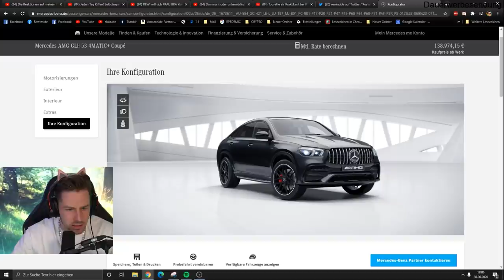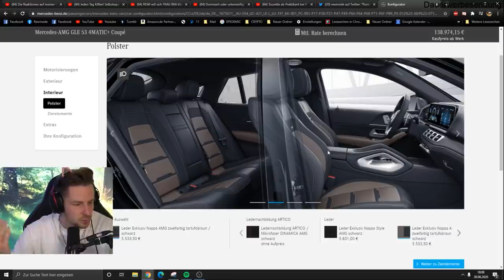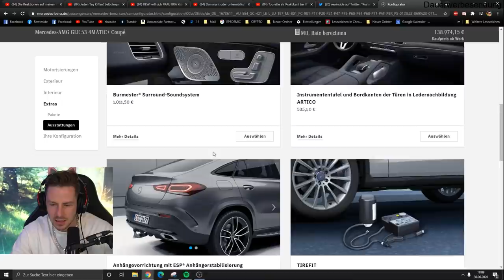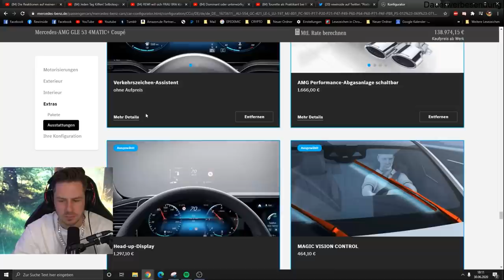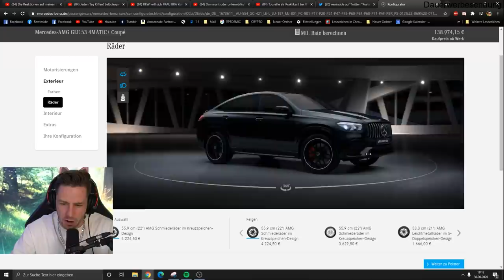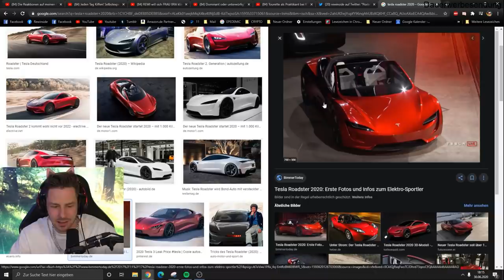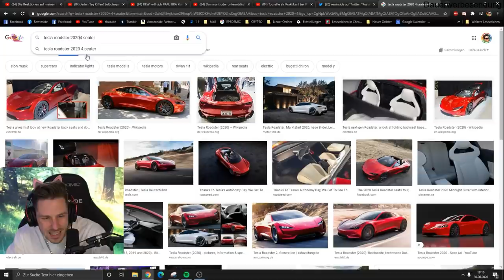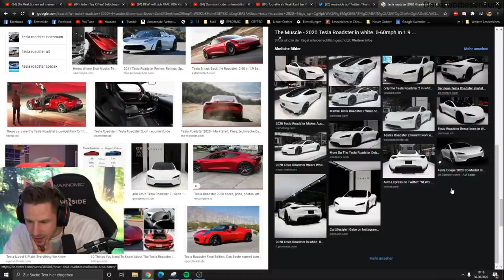Rewi holt doch nicht den GT 63S ! | Realtalk über sein Traumauto